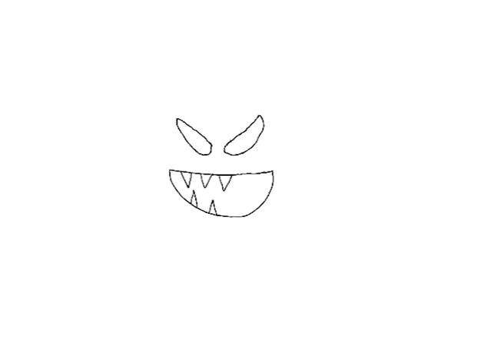Skillet-Monster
Kristiina Leuska
2019